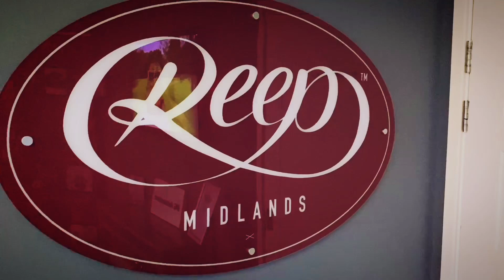My new 2020 M4 Competition reveal after its MAKEOVER | Reep Midlands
Another day, another reveal! This time I had my BMW M-Performance OEM Carbon Fibre parts fitted to my BMW Individual Paint (San Marino Blue) and so it’s time to give it some protection and some Carbon additions..

—BMW M Performance Carbon (OEM) fitted by BMW
—Stage 1 Paint Correction
—GTechniq Ceramic Coating
—GTechniq EXO V4
—PPF (Self-Healing Paint Protection Film on Carbon)

Reep Midlands did a smashing job bringing the San Marino Blue out, colour really pops.. hope you enjoy the short video.

filmed on an iPhone 11 PRO mounted to a DJI Osmo Mobile 3, edited on an iPhone solely